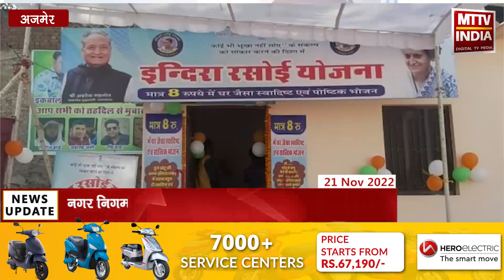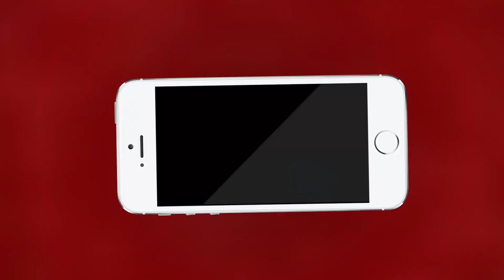Ajmer | नागफनी तिराहे पर इंदिरा रसोई का हुआ शुभारंभ | MTTV INDIA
नागफनी तिराहे पर इंदिरा रसोई का हुआ शुभारंभ
नगर निगम महापौर, उपायुक्त और पार्षद रहे मौजूद
तीन इंदिरा रसोई की शुरुआत के साथ साथ अब अजमेर में 20 इंदिरा रसोई हुई
मंगलवार को दो इंदिरा रसोई का होगा शुभारंभ फिर शहर में हो जाएगी 22 इंदिरा रसोई